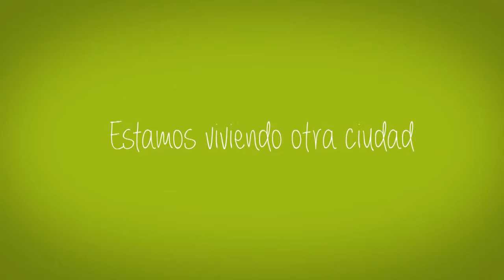loop de obras expo feria 001